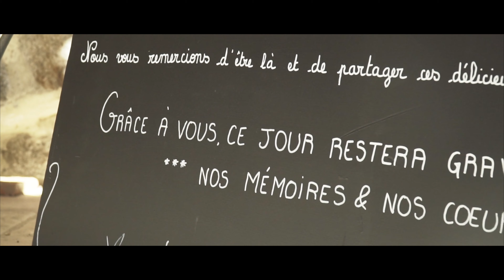Marie-Caroline & Sébastien - Vidéo Mariage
I would be happy to film your wedding ! France & Europe

- Marie-Caroline, July 2019
"Hello Florent. What a surprise this morning. We just watched your video. I cried, this is awesome !!! The shots, the image quality, the editing, the musique… We love everything about this movie !! This video is full of sensitivity and emotions… Thank you so much !! "

Marie-Caroline :
"Bonjour Florent, quelle belle surprise ce matin au réveil.🥰 Nous avons visionné la vidéo. Je n'ai pu retenir mes larmes, le résultat est génial ! Les plans et la qualité des images, le montage, la musique.. tout nous a énormément plu!! La vidéo est pleine de sensibilité et d'émotion..un immense merci !! 😍😍"